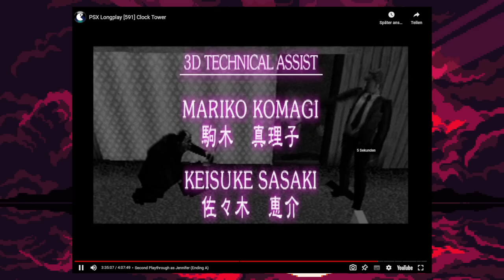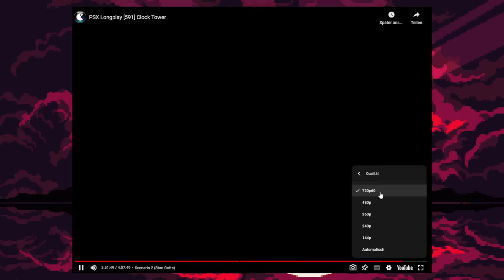LET'S PLAY Clock Tower 2 JP // KOMPLETT 💿 Der SCHERENMANN ist kein EHRENMANN im RETRO-SURVIVALHORROR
Der Shocktober 2023 geht bald los und wir läuten ihn ein mit einem kompletten Spriteseeing-Let's-Play zu Clock Tower II, dem Survival-Horror-Adventure für die PSOne, welches hierzulande nur Clock Tower hieß. Der Scherenman ist absolut kein Ehrenmann, wie schon bei Spiele mit Bart Nightcry!